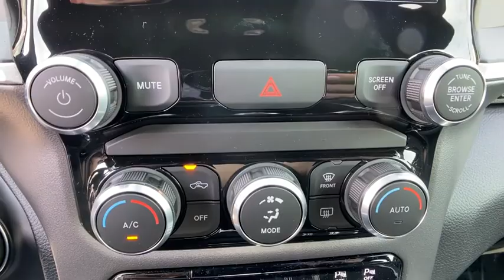2022 Ram 1500 Orlando, Deltona, Sanford, Oviedo, Winter Park, FL NN197535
2022 Ram 1500 Big Horn - Stock#: NN197535 - VIN#: 1C6RREBG4NN197535

NAV, iPod/MP3 Input, Onboard Communications System, Keyless Start, Back-Up Camera, ENGINE: 3.6L V6 24V VVT ETORQUE UPG I... Tow Hitch, Alloy Wheels. EPA 25 MPG Hwy/20 MPG City! Big Horn trim, Granite Crystal Met. Clear Coat exterior OPTION PACKAGES: BIG HORN LEVEL 1 EQUIPMENT GROUP SiriusXM Radio Service, Rear Window Defroster, Rear View Auto Dim Mirror, Power Adjustable Pedals, For More Info, Call , Rear Power Sliding Window, Rear Dome w/On/Off Switch Lamp, Connectivity - US/Canada, Glove Box Lamp, 4G LTE Wi-Fi Hot Spot, Power 8-Way Driver Seat, Auto Dim Exterior Driver Mirror, Radio: Uconnect 5 W w/8.4 Display, Foam Bottle Insert (Door Trim Panel), Class IV Receiver Hitch, Black Premium Power Mirrors, Big Horn IP Badge, SiriusXM Satellite Radio, Exterior Mirrors w/Supplemental Signals, Exterior Mirrors Courtesy Lamps, Universal Garage Door Opener, Cluster 3.5 TFT Color Display, Power-Folding Mirrors, Sun Visors w/Illuminated Vanity Mirrors, Power 2-Way Driver Lumbar Adjust, RADIO: UCONNECT 5 NAV W/8.4 DISPLAY Google Android Auto, SiriusXM Radio Service, USB Host Flip, Disassociated Touchscreen Display, HD Radio, Integrated Center Stack Radio, Connectivity - US/Canada, Air Conditioning ATC w/Dual Zone Control, GPS Navigation, 4G LTE Wi-Fi Hot Spot, SiriusXM w/360L, Connected Travel & Traffic Services, 8.4 Touchscreen Display, Apple CarPlay OUR OFFERINGS: We have it all at our Chrysler, Jeep, Dodge, and RAM dealership in Sanford, FL! From new and used cars to routine auto repair & service, Chrysler Dodge Jeep Ram of Seminole County has you covered. We can walk you through the new car buying process, provide some Jeep history, and help dispel car buying myths. Our dealership serves the greater Sanford area including Longwood, Orlando, and Seminole County. Fuel economy calculations based on original manufacturer data for trim engine configuration. Please confirm the accuracy of the included equipment by calling us prior to purchase.
TRANSMISSION: 8-SPEED AUTOMATIC (850RE) (STD),GVWR: 6 800 LBS (STD),PARKSENSE FRONT/REAR PARK ASSIST W/STOP,WHEELS: 18 X 8 CAST-ALUMINUM PAINTED (STD),BIG HORN LEVEL 1 EQUIPMENT GROUP -inc: SiriusXM Radio Service Rear Window Defroster Rear View Auto Dim Mirror Power Adjustable Pedals For More Info Call Rear Power Sliding Window Rear Dome w/On/Off Switch Lamp Connectivity - US/Canada Glove Box Lamp 4G LTE Wi-Fi Hot Spot Power 8-Way Driver Seat Auto Dim Exterior Driver Mirror Radio: Uconnect 5 W w/8.4 Display Foam Bottle Insert (Door Trim Panel) Class IV Receiver Hitch Black Premium Power Mirrors Big Horn IP Badge SiriusXM Satellite Radio Exterior Mirrors w/Supplemental Signals Exterior Mirrors Courtesy Lamps Universal Garage Door Opener Cluster 3.5 TFT Color Display Power-Folding Mirrors Sun Visors w/Illuminated Vanity Mirrors Power 2-Way Driver Lumbar Adjust,QUICK ORDER PACKAGE 23Z BIG HORN -inc: Engine: 3.6L V6 24V VVT eTorque UPG I Transmission: 8-Speed Automatic (850RE) Big Horn Badge,MANUFACTURER'S STATEMENT OF ORIGIN,ENGINE: 3.6L V6 24V VVT ETORQUE UPG I (STD),MOPAR FRONT & REAR RUBBER FLOOR MATS,TIRES: 275/65R18 BSW ALL SEASON LRR (STD),BLACK DELUXE CLOTH BUCKET SEATS -inc: Power 8-Way Driver Seat Bucket Seats Full Length Floor Console Power 2-Way Driver Lumbar Adjust,3.21 REAR AXLE RATIO (STD),RADIO: UCONNECT 5 NAV W/8.4 DISPLAY -inc: Google Android Auto SiriusXM Radio Service USB Host Flip Disassociated Touchscreen Display HD Radio Integrated Center Stack Radio Connectivity - US/Canada Air Conditioning ATC w/Dual Zone Control GPS Navigation 4G LTE Wi-Fi Hot Spot SiriusXM w/360L Connected Travel & Traffic Services 8.4 Touchscreen Display Apple CarPlay,GRANITE CRYSTAL METALLIC CLEARCOAT,Rear Wheel Drive,Tow Hitch,Power Steering,ABS,4-Wheel Disc Brakes,Brake Assist,Aluminum Wheels,Conventional Spare Tire,Heated Mirrors,Power Mirror(s),Privacy Glass,Intermittent Wipers,Variable Speed Intermittent Wipers,Power Door